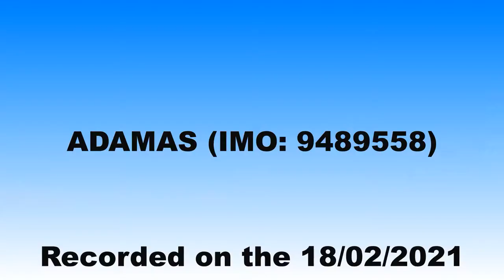ADAMAS IMO 9489558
Cargo operations around ADAMAS (IMO: 9489558). The Bobcat was not cargo but was lifted in there to gather the grain.

ADAMAS is a General Cargo ship that was built in 2010 and is sailing under the flag of Netherlands.
It’s carrying capacity is 3754 t DWT. Her length overall (LOA) is 82.5 meters and her width is 12.5 meters.

General info
IMO: 9489558
Name: ADAMAS
Vessel Type - Generic: Cargo
Vessel Type - Detailed: General Cargo
Status: Active
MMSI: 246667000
Call Sign: PBXW
Flag: Netherlands [NL]
Gross Tonnage: 2409
Summer DWT: 3754 t
Year Built: 2010
Home Port: DELFZIJL